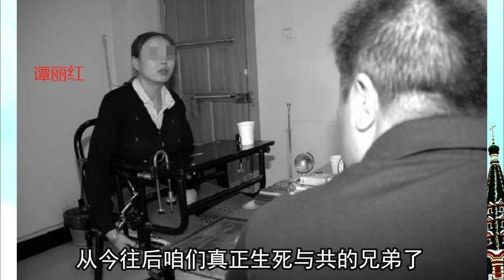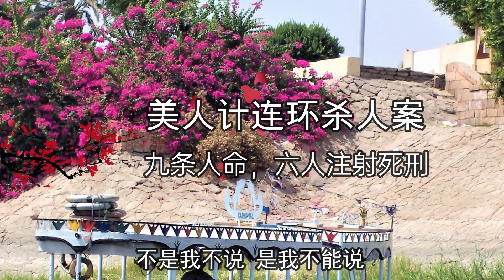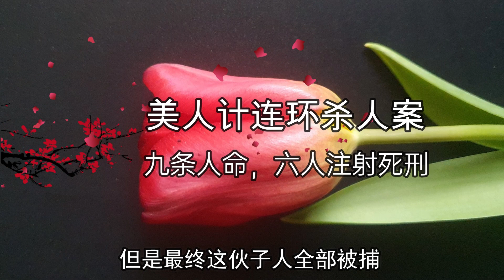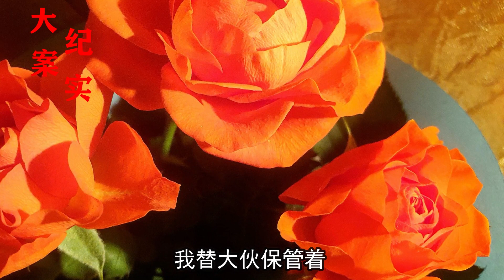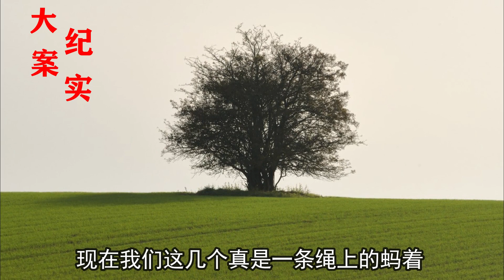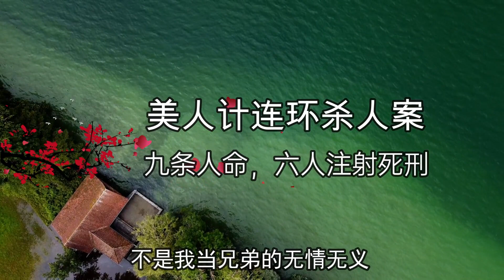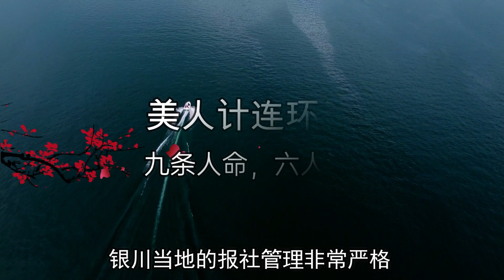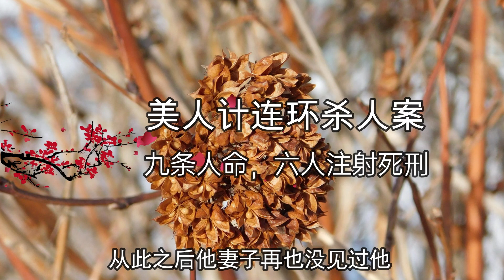呂鵬大案紀實，震驚全國的蘭州大案，美人計連環命案 下集